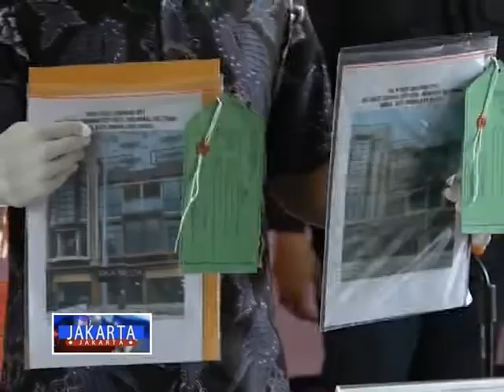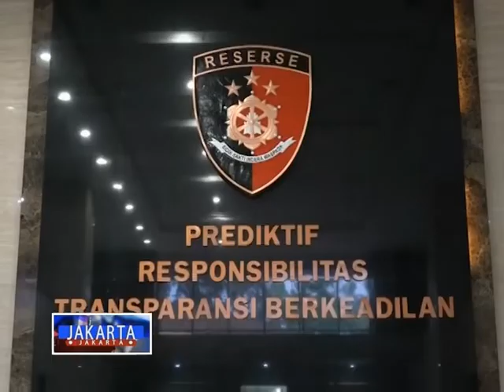[JAKARTA-JAKARTA] Gudang Mebel di Duren Sawit Ludes Terbakar // Segmen 1 16 September 2022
Dari informasi kebakaran. Diduga konsleting listrik, sebuah toko yang sekaligus dijadikan gudang mebel di Duren Sawit, Jakarta Timur, hangus terbakar. Untuk memadamkan api, petugas mengerahkan belasan unit mobil pemadam kebakaran.

Sebuah toko furniture kayu jati di jalan Raya Kelapa Dua Wetan, Ciracas, ludes terbakar. Diduga api muncul akibat dari hubungan pendek arus listrik di lantai dua, yang merupakan tempat karyawan istirahat.

Direkrotat narkoba Bareskrim Polri mengungkap tindak pidana pencucian uang dari peredaran narkoba senilai 50 milyar Rupiah berupa aset disita dari 2 tersangka. Aset ini disita dari tersangka seorang bandar besar DPO, F alias V, dengan barang bukti 47 kilogram sabu.

ElshintaTV